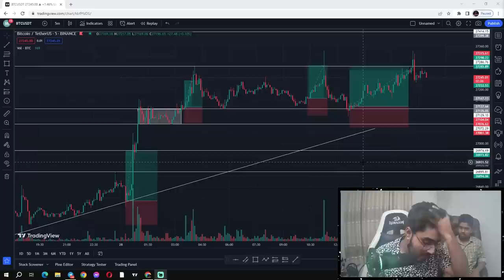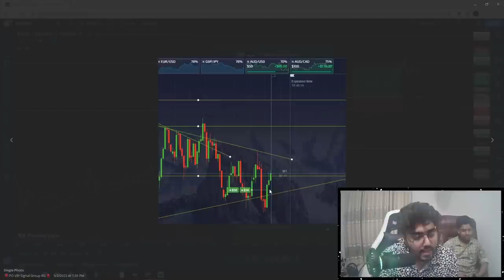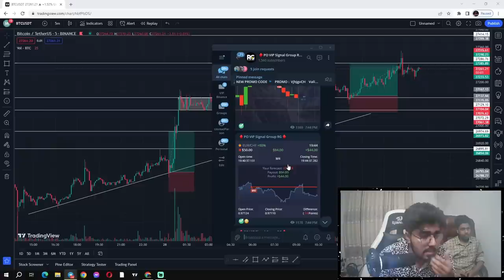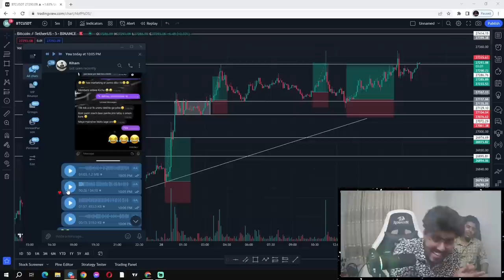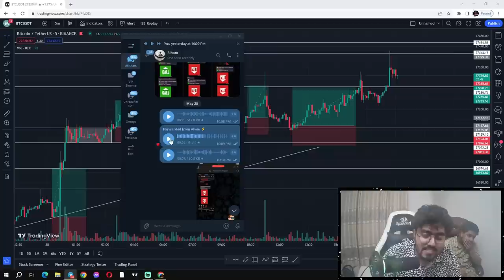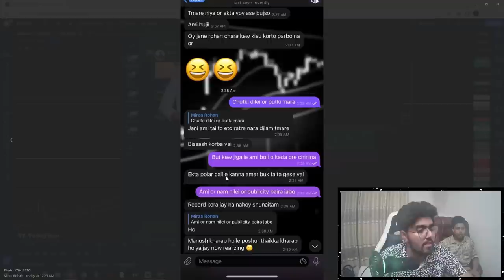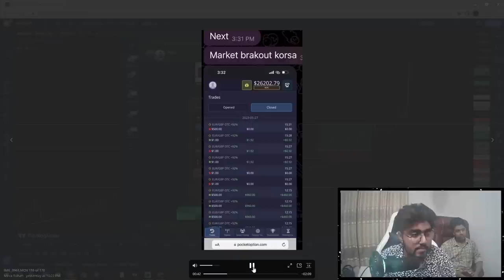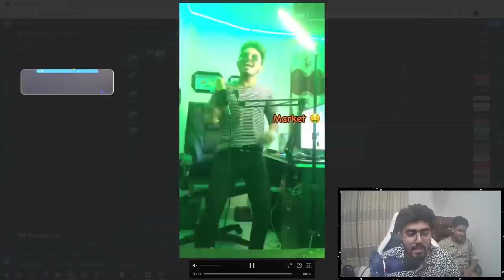যেভাবে সাধারণ মানুষের টাকা জুয়া খেলে উড়িয়ে দিচ্ছে || Gambler Exposed || RG TechHuB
🕵Content Creator → Mirza Rohan

𝗪𝗔𝗡𝗧 𝗧𝗢 𝗖𝗢𝗣𝗬 𝗠𝗬 TRADING SIGNALS❓

✅Then 𝗗𝗲𝗽𝗼𝘀𝗶𝘁 𝗺𝗶𝗻𝗶𝗺𝘂𝗺 $50 𝗧𝗼 𝗝𝗼𝗶𝗻 𝗩𝗜𝗣 𝗦𝗜𝗚𝗡𝗔𝗟 𝗚𝗥𝗢𝗨𝗣

🔞RISK WARNING: Trading foreign exchange on margin carries a high level of risk, and may not be suitable for all investors. The high degree of leverage can work against you as well as for you. Before deciding to trade foreign exchange you should carefully consider your investment objectives, level of experience, and risk appetite. The possibility exists that you could sustain a loss of some or all of your initial investment and therefore you should not invest money that you cannot afford to lose. You should be aware of all the risks associated with foreign exchange trading, and seek advice from an independent financial advisor if you have any doubts.